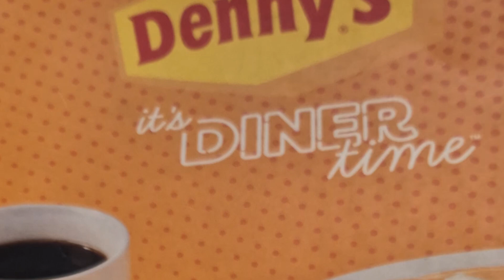Denny's Restaurant | Bgc Taguig